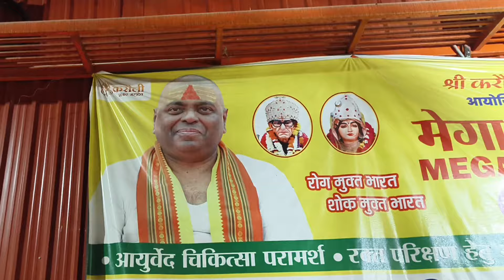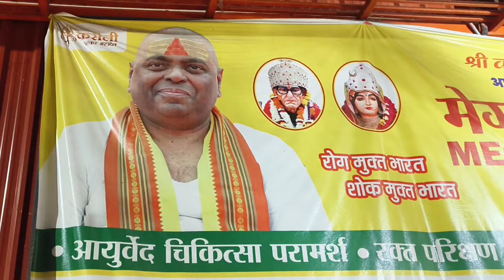पता है हमें सफलता कब मिलती है ? Maahi Rajput Vlogs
cooking vlogs video
viral video
Maahi Rajput vlogs video
Maahi Rajput Vlogs
Love marriage
my first vlog in Kanpur
my first vlog in YouTube video
my first vlog YouTube channel
love story
Indian Love marriage couple
shivani Kumari
shivani Kumari
shivani Kumari new vlog
shivani Kumari
vlog channel
Village Life
Rural life of uttar pradesh
rural life of Kanpur
rural life vlogs
rural life Village Life
cooking vlog channel
cooking with maahi
real Zindagi Vlog With Maahi
Maahi Rajput Vlogs
Daily routine vlogs
Love marriage videos
Couples vlog
Love marriage couple
Love story
shopping video
Sunil gudiya
Mithun kajal
Shivani Kumari official video
Mampi.rahul
Vijay riya vlogs
Vijay riya
Couple kiss
Sweet couple
Couple vlog
Funny couple
Cute couple
Couple vlogger
Vlog video
Vlog Indian
Couple kiss
Sweet couple
Couple tik tok
Cute couple
Couple life vlog
Couple vlogger
Vlog video
Vlog Indian
Couple Daily Vlog video
Daily vlogger
Daily vlogs
Hindi vlogs
Jharkhand vlog
Jamshedpur vlog
Village vlog
Village food
Village life style
Indian village
Village cooking
Daily vlogger
Daily vlogs
cute couple
village life
maahi jitesh ki zindagi
real Zindagi
vlog
daily vlog
Vijay riya vlog
maahi rajput vlog
vlog video
village vlog
India vlog
newly married life
newly married couple life
daily vlogs
vlogs video
village video
love marriage video
Kanpur video
simply village life
Indian culture
India village life
Indian vlogsh
maahi rajput vlog
Bageshwar dham Sarkar
Bageshwar dham
Dhirendra Shastri
Mahadev vlogs
maahi rajput video
village life
couple life video
Uttar Pradesh gaon ki jindag
Uttar Pradesh rural life
Uttar Pradesh ki life
real vlogs
real life maahi rajput
love marriage couple
maahi jitesh love
family vlogs video
daily vlogs
Bageshwar dham Sarkar
dhirendra Shastri
vijay riya
maahi rajput Vlog
vlog video
vlogs
Shivani kumari official
Shivani kumari
vlog
jitesh maahi vlogs
maahi jitesh vlog
cooking vlogs
village life vlogs
cooking vlogs
cooking vlogs video
Cooking videos
maahi jitesh ki real zindagi
Real Maahi Rajput Vlogs
Uttar pradesh village life
rural life uttar pradesh
Village Life
Village vlog
Village Life vlogs
Uttar pardesh Villages
Uttar pardesh Village cooking vlog
Uttar pardesh cooking vlog
Uttar pardesh Life style
Uttar Pradesh Village lifestyle vlog
Village cooking vlog
Rural life
maahi restaurant
maahi restaurant and snack corner
Village Life
indian culture
indian life video
rural life of indian village